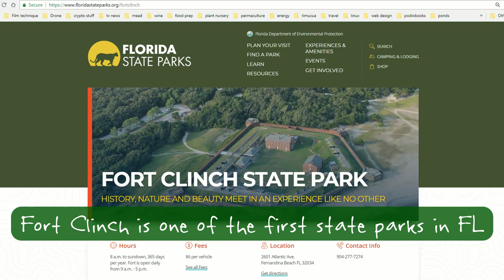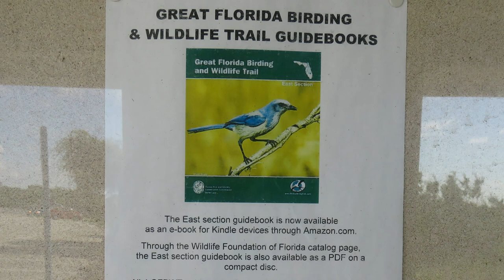RV Camping @ Fort Clinch State Park - Sept 2018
Our second RV camping trip was to the beachfront Fort Clinch State Park - north of Jacksonville it was fun and the camping was great.  Still pretty hot in NFL.

We are learning a lot about our Thor Axis 27.7 RV